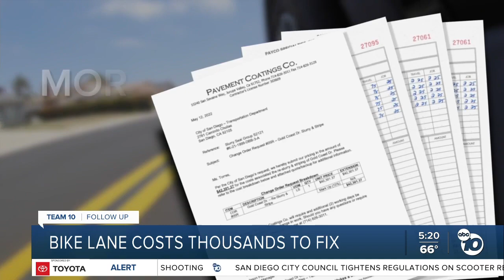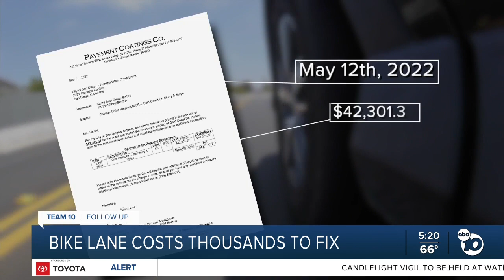Mira Mesa bike lane redo costs thousands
The bike advisory lane popped up in early April and caught residents on Gold Coast Drive by surprise.